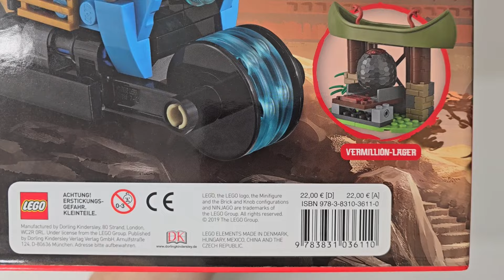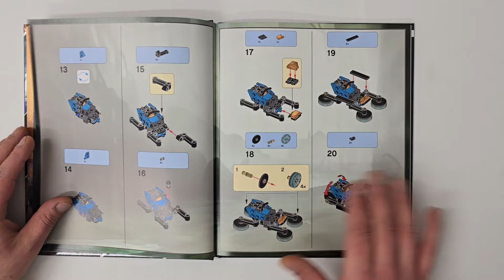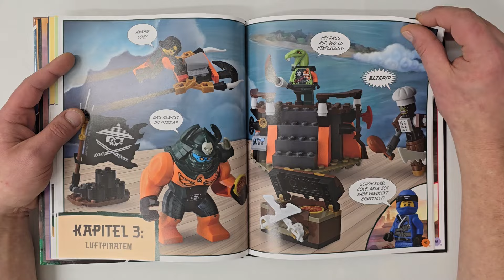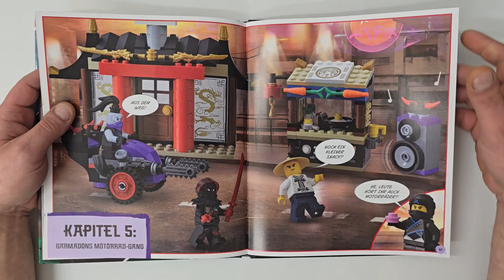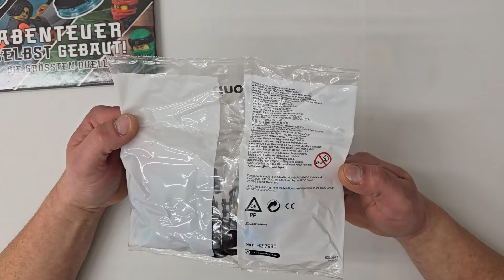NYA Minifigur 🥰🥰!!! Im LEGO Ninjago Abenteuer selbst Gebaut , Die Grössten Duelle *Review*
Das Buch auf Amazon

Heute schauen wir uns mal das *LEGO Ninjago Abenteuer selbst Gebaut , Die Grössten Duelle . Mit Nya Minifigur und Exklusivem Hover-Bike  * etwas genauer an .